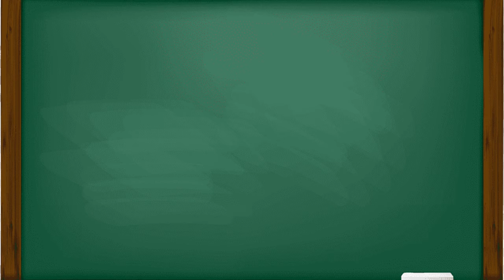Current affairs - 26 || సమకాలీన అంశాలు - 26 || కరెంటు అఫైర్స్ || తెలుగు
Hi friends! In this video you can find latest current affairs relevant question and answers. It is very useful for job aspirants and competitive exam preparation students.